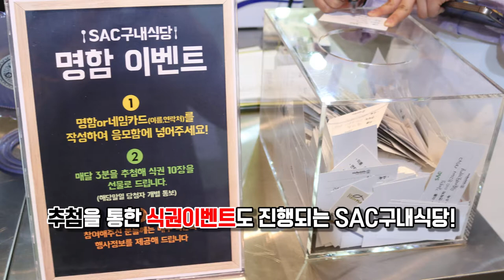[싹튜브] SAC학교식당을 소개합니다! 서종예 방송국 SACN'싹시세끼' 영상미디어콘텐츠계열 서울종합예술실용학교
SAC학교식당을 소개합니다! 서종예 방송국 SACN'싹시세끼' 영상미디어콘텐츠계열